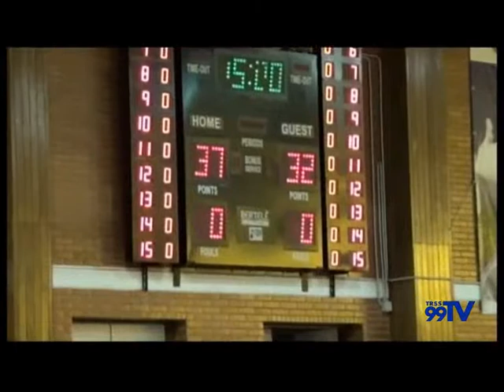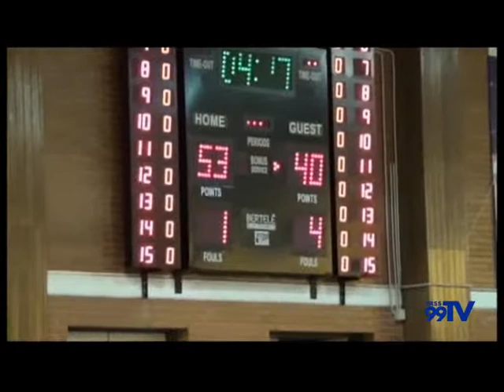Cestistica San Severo Vs Lanciano - prima parte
Incontro di basket Cestistica San Severo  Vs Lanciano -  prima parte